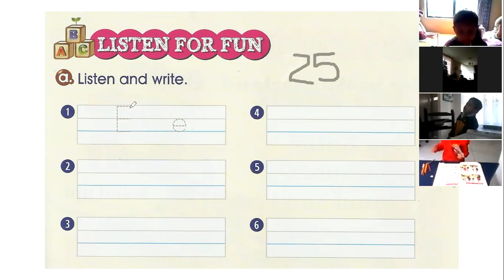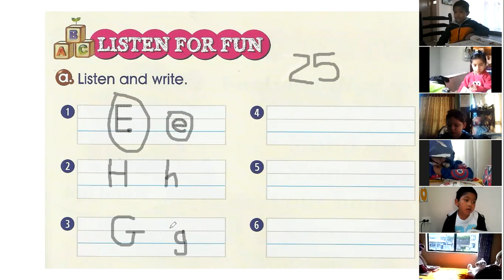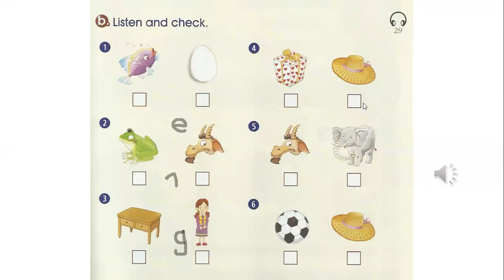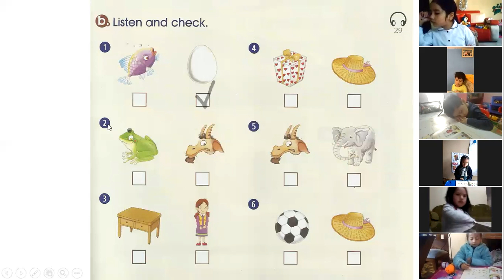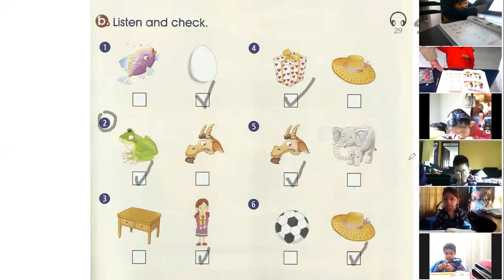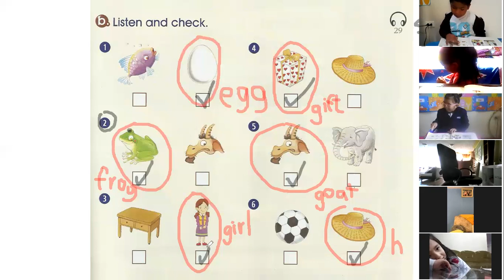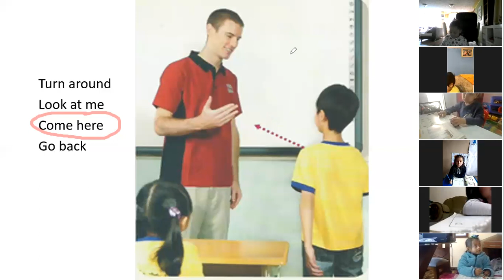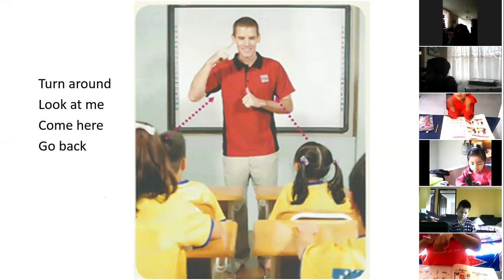1EGB A INGLÉS 18NOV2020